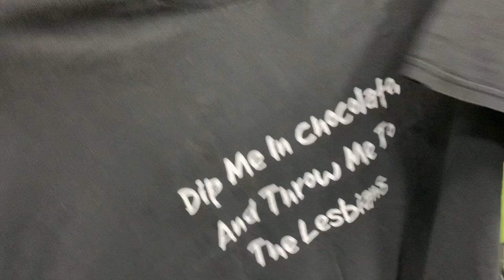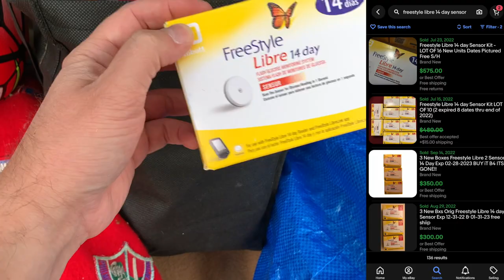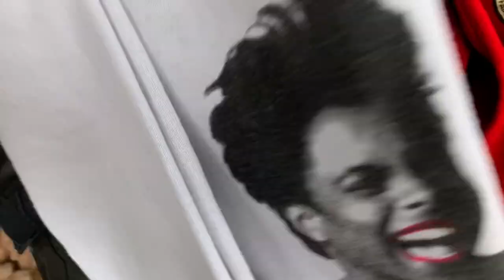Crazy Vintage Pickups Thrifting! Vintage Band Tees, Toys and More!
This episode we went to the Goodwill Bins and other thrift stores. We found Vintage Band T-shirts and other Vintage Goods. I went to a local estate sale and scored some vintage GI Joes and other Toys. We look for anything to resell and make profit on eBay.